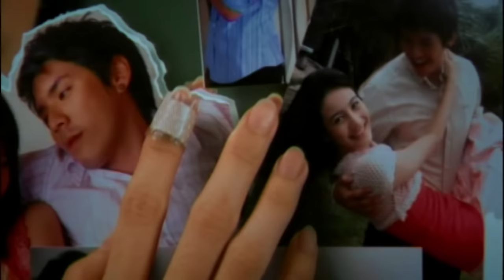แผลที่มองไม่เห็น : เจี๊ยบ เบญจพร อาร์สยาม [Official MV]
ความเจ็บช้ำจากความรัก มันก็เหมือนบาดแผล แต่มันเป็นแผลที่มองไม่เห็น เพราะรอยแผลนั้นมันอยู่ที่กลางหัวใจ เพลงรักเจ็บลึก จาก เจี๊ยบ เบญจพร อาร์สยาม ที่เข้าถึงอารมณ์คนอกหัก

แผลที่มองไม่เห็น
คำร้อง : เชิงศร นครเจริญ     ทำนอง / เรียบเรียง : อัครวัฒน์  โชติอมรพันธุ์
กว่าจะรู้ว่ารักมันร้อน มันละลายหัวใจทั้งใจ
เพิ่งมารู้เมื่อเธอจากไป ทำร้ายไม่เหลือชิ้นดี
เจ็บจากคำลวง ลวงจากเธอ คำเพ้อเจ้อที่คอยย่ำยี
เปลี่ยนความรักทั้งหมดที่มี เป็นมีดกรีดแทงเป็นรอยแผลกลางดวงใจ
ผ่านไปนานจนแผลมันหาย ใจทั้งใจก็ยังเศร้าซึม
มีบาดแผลที่เกือบถูกลืม ถูกเธอรื้อฟื้นมาใหม่
เมื่อต้องเจอเธอมากับเขา พาเขามาพูดจาทักทาย
เจ็บแปลบลึกข้างในจิตใจ มาเย้ยให้ใจต้องเจ็บช้ำ
* เจ็บตรงแผลที่มองไม่เห็น รอยแผลเป็นที่กลางหัวใจ
ที่เธอกรีดเอาไว้ ลึกๆข้างใน จะนานเท่าไรก็ยังช้ำ
เจ็บตรงแผลที่มองไม่เห็น รอยแผลเป็นที่ยังฝังจำ
ฝังแน่นอยู่ในใจคอยตอกและย้ำ ว่าคงช้ำใจอย่างนี้ไปจนตาย
ได้แต่ฝืนยิ้มให้กับเธอ ในหัวใจฉันมันเหลือทน
ถ้าไม่คิดถึงเหตุและผล จะเดินหนีไปให้ไกล
หนึ่งนาทีที่พูดกับเธอ มันช่างนานแสนนานเหลือใจ
เกิดบาดแผลที่มันเลือนหาย ให้กลายเป็นแผลที่บาดลึกเหมือนวันวาน
(ซ้ำ *)